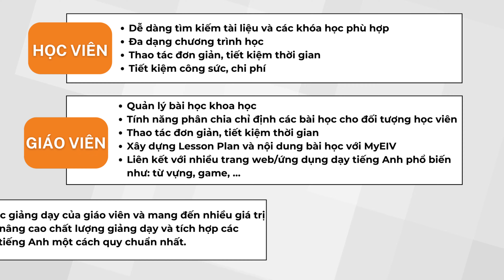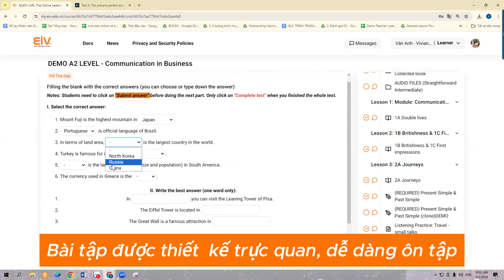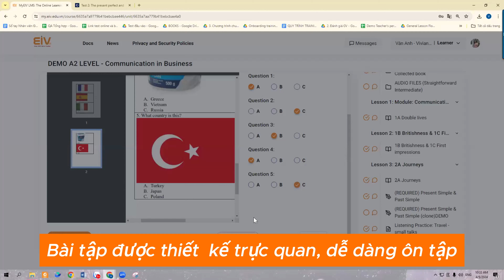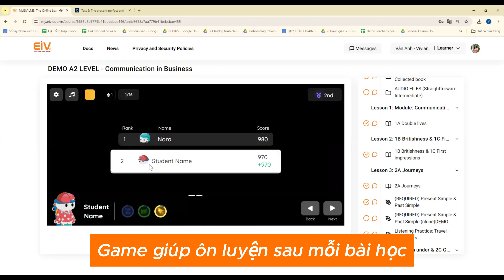Nền tảng học tiếng Anh online MyEIV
MyEIV là nền tảng học tiếng Anh online trực tiếp với giáo viên bản ngữ của EIV Education. Tại đây, học viên có thể truy cập nhanh hàng ngàn bài giảng cùng hệ thống học liệu tiếng Anh đa dạng được tổng hợp trong hơn 10 năm đào tạo tiếng Anh của EIV.

𝐄𝐈𝐕 𝐄𝐃𝐔𝐂𝐀𝐓𝐈𝐎𝐍 - 𝐆𝐢𝐚́𝐨 𝐯𝐢𝐞̂𝐧 𝐛𝐚̉𝐧 𝐧𝐠𝐮̛̃